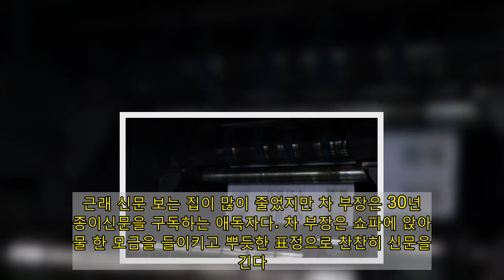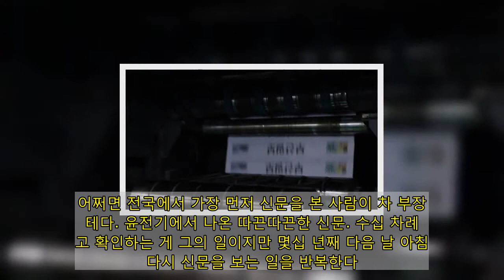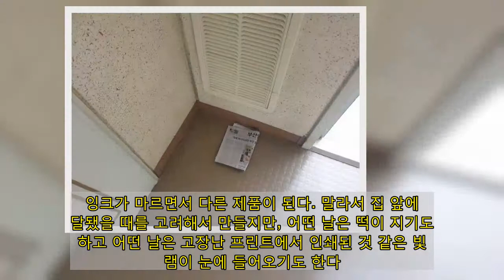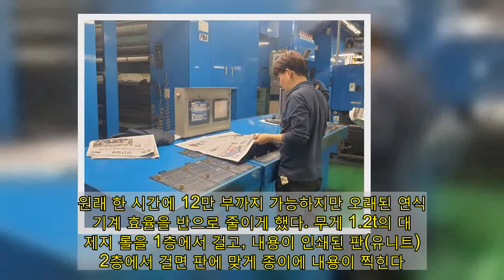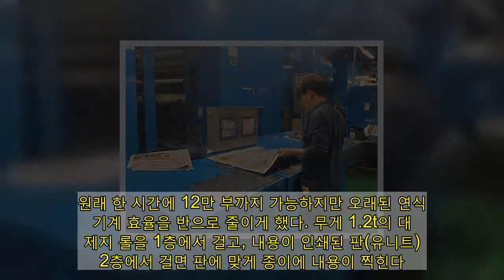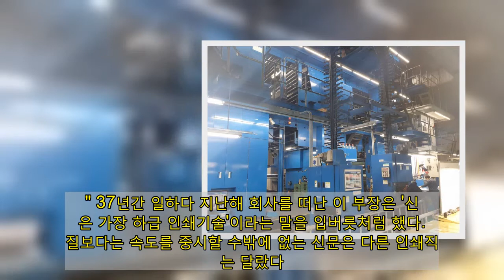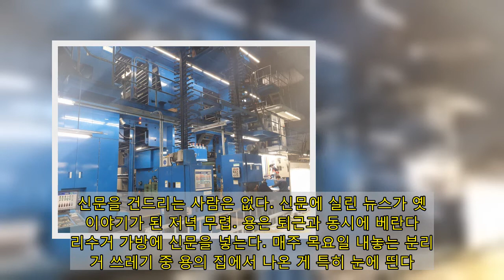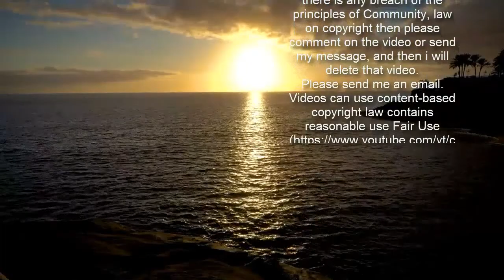[자는男걷는女] 종이는 잘도 도네, 돌아가네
"거기서 왜 자노?" "여기서 잠이 올까?" '불면의 시대' 가만히 눈을 감습니다. 다양한 현장, 그 속 다양한 사람들의 내면과 접선하는 '잠'입취재. 시끄럽거나 조용하거나, 덥거나 춥거나, 열악하거나 호화롭거나. 어디든 눈을 감고 자겠습니다. 저는 '자는 남자'입니다. 잘자요~  흔들리는 지축 -체험기- ■ 100억짜리 사운드 자는 게 가장 쉬운 거 아니냐고 노래를 부르는 한 남자. 어디든 머리를 대면 잠에 빠지는 남자. '본캐'는 기자. 2주에 한 번씩 '부캐' 잠만용(이하 '용')이 되기로 했다. 잠을 잔다고? 예능인지 다큐인지는 불분명하다. 자는 거다. 그냥. '당신을 응원합니다' 로고가 박힌 대형 공장. 부산 외곽에서도 한참 떨어진 공장에 도착했을 때 용의 머리를 스쳐 가는 한 문장.' 똥개도 자기 집 앞에서는 50% 먹고 들어간다.' 이번 취침 장소는 한 번도 가보지 않았지만 용은 편안함을 느낀다. 김해공항 옆 마을(자는 남자 1화 참조), 헬스장(자는 남자 2화 참조), 화훼농가(자는 남자 3화 참조)와는 다른 익숙함. 책임자로 보이는 파란 옷의 남자가 용을 반긴다. 용의 회사 제작국장님이다. 용은 얼굴에 옅은 미소를 짓는다. 아무리 열악해도 잘 수 있을 것 같은 미소. 잠의 기본은 마음의 편안함 아니던가. '라떼는 말이야.' 용은 선배들로부터 숱하게 '옛날이야기'를 들어왔다. 대부분 자신이 취재를 잘해서 내지는 상황이 급박해서 공장 기계를 세운 이야기다. 공장 기계를 세웠다는 건 일생일대 대사건임을 말한다. 어떤 무용담보다 기계를 세운 이야기는 후배들의 동경을 사고 귀감이 됐다. 선배들이 거침없이 세웠다는 '윤전기'. 어떤 기계일까 궁금증이 들려는 찰나 파란 옷의 남자가 귀마개를 건넨다. '웬 귀마개?' 용이 학창 시절에 공부 한번 제대로 해보겠다고 산 적이 있던 주황색 ' 3엠' 귀마개다. '궹 .' 소리가 귓속을 찌른다. 지하철이 들어올 때 나는 신호등 소리도 들린다. 어디서 나는지조차 알 수 없다. 3층 높이의 기계 전체가 한 방에 귀를 사로잡는다. 윤전기. 용이 유일하게 아는 인쇄 장비인 프린트기와는 차원이 다르다. 1층엔 제지공장에서나 볼법한 거대한 제지가 두루마리로 말려 있다. 윤전기가 본격적으로 가동되자 바닥이 요동친다. '지축이 흔들린다'는 표현이 부족하지 않다. '잘 시간입니다.' 기계의 크기와 위력에 압도돼 방황하는 용을 제작직은 2층 윤전기 앞으로 이끈다. PD는 용에게 몸을 바짝 기대 말을 건넨다. 너무 큰 소리탓에 말소리가 들리지 않는 탓이다. 처음 공장에 들어왔을 때 느꼈던 편안함을 굉음이 무너뜨린다. 쇠 바닥에 몸을 뉜다. 앞서 세 번 자는 동안 모두가 가졌던 '진짜 자느냐'는 의심을 해소하기 위해, 새로 장만한 '심박 수 측정기'를 검지에 꽂는다. 이윽고 기계가 돌아가고 얼마 지나지 않아 신문이 공장 출구로 쏟아진다. 쏟아지는 소리가 귀를 스치자 온몸이 긴장했는지 덩달아 심박수가 100을 향했다. 용은 침낭을 깐다. 숙면을 위해 마스크를 살짝 내려놓는다. 탁한 공기가 느껴진다. 공장인 탓에 기름 냄새와 종이 먼지 맛도 살짝 느껴지는 듯 하다. 눈을 감는다. 윤전기 돌아가는 소리는 일정하지 않았다. 소음은 귀를 때리듯 시끄러웠고 바닥은 불편하기 그지없었다. 용은 고백한다. 잠을 잘 수 없었다. 오후 8시 30분부터 20분간 눈을 감고 있었지만 잤다는 느낌은 없었다. 잠 대신 '잡생각'만 쏟아졌다. '윤전기 돌아가는 걸 사람들이 관심을 가질까?', '이 곳의 소음을 이분들은 어떻게 견디지?' '오늘 저녁 뭐 먹지' 하는 생각도 잠시 들었다. 돼지국밥, 햄버거, 좋아하는 음식들이 떠오르던 찰나. PD가 용을 깨운다. "못 잔 거 압니다, 일어나이소." 최신 심박측정기는 용의 심박을 일정하게 90으로 기록하고 있었다.  세상 찍기 -취재기-  ■ 희미한 신문 매일 아침 차 부장은 해가 중천을 향해 갈 무렵 일어난다. 일어나 가장 먼저 하는 일은 현관문 우측에 누가 던진 듯 놓인 신문을 가져오는 일이다. 근래 신문 보는 집이 많이 줄었지만 차 부장은 30년째 종이신문을 구독하는 애독자다. 차 부장은 쇼파에 앉아 물 한 모금을 들이키고 뿌듯한 표정으로 찬찬히 신문을 넘긴다. 까무잡잡한 손등과 뭉툭한 손가락에 용케도 종이가 한 장 한 장 걸린다. 오늘 신문은 얼핏 본, 다 아는 이야기다. 사실 어제 신문도 그랬다. 신문은 재빠르게 마지막 광고면에 다다랐다. 오늘 마지막 광고는 아파트 광고다. 파란 하늘에 형형색색 풍선이 날리는 광고. 어린아이가 해맑게 하늘을 바라보고 있다. 위아래로 신문을 훑던 차 부장은 신문을 바싹 눈 쪽으로 끌어당겼다. 눈살을 찌푸려 어린아이의 얼굴을 자세히 들여다본다. "빨간색이 진하고 노란색이 약하네" 혼잣말로 되뇌인다. 아이의 얼굴엔 붉은 기가 가득했다. 차 부장의 시선은 줄곧 신문 아래를 향한다. 신문을 펴면 그날의 가장 중요한 소식, 각 면마다 흥미를 끄는 기사는 대개 신문의 위쪽에 있다. 아래 쪽에는 아파트 광고, 전자제품 광고, 지자체 홍보 등 각종 광고가 형형색색 면마다 펼쳐진다. 면을 넘기면서 한 번쯤 기사를 읽을 만도 하지만 검은 글자에는 도통 눈이 머물지 않는다. 이따금 보는 글씨도 작디작은 광고 안 깨알글씨에 머문다. 입사할 때부터 들었던 말. '신문은 보되 읽지는 마라'는 격언 아닌 격언은 30년 묵은 습관이 됐다. 차 부장은 신문을 보고 또 본다. 사실 그가 어제 잠들기 전까지 공장에서 보던 신문이다. 어쩌면 전국에서 가장 먼저 신문을 본 사람이 차 부장일 테다. 윤전기에서 나온 따끈따끈한 신문. 수십 차례 보고 확인하는 게 그의 일이지만 몇십 년째 다음 날 아침 다시 신문을 보는 일을 반복한다. 차 부장은 믿고 있다. 잉크가 마른 신문과 잉크가 갓 발린 신문은 무조건 다르다고. 만들자마자 받아든 따뜻한 신문과 배달을 거쳐 집 앞에 온 완성품은 잉크의 번짐이 다르다. 잉크가 마르면서 다른 제품이 된다. 말라서 집 앞에 배달됐을 때를 고려해서 만들지만, 어떤 날은 떡이 지기도 하고 어떤 날은 고장난 프린트에서 인쇄된 것 같은 빛 바램이 눈에 들어오기도 한다. 물론, 차 부장